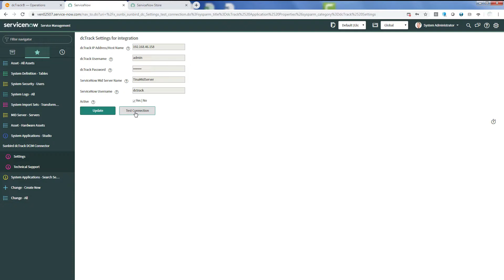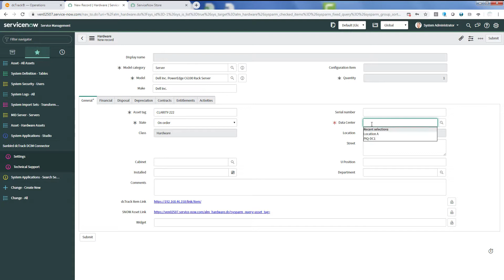dcTrack 7.0 ServiceNow Integration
See how easy it is to integrate ServiceNow with Sunbird's dcTrack software. dcTrack integrates easily with your existing management systems, such as ticket systems, CMDB, or asset systems to help you manage assets, change requests, and work orders more accurately. Start tracking the real-time status of all work activities and improve the productivity and efficiency of data center operations staff today.